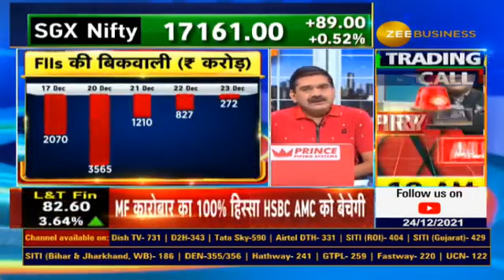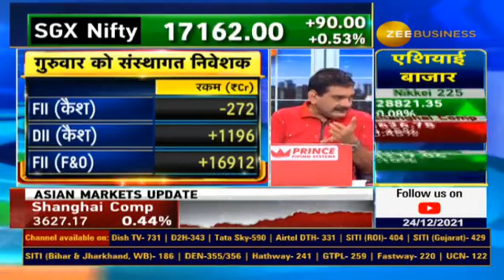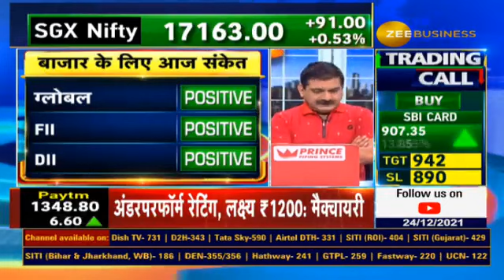Which market triggers will change market trend negative into neutral? Get To Know From Anil Singhvi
FIIs की बिकवाली का दबाव कम होने से संभले बाजार?

FIIs के डाटा से कैसे है संकेत?

बाजार के ट्रेंड को निगेटिव से न्यूट्रल करने के लिए क्या हैं ट्रिगर्स?